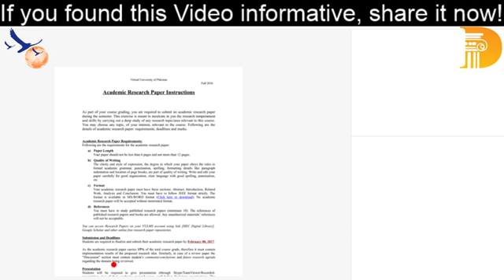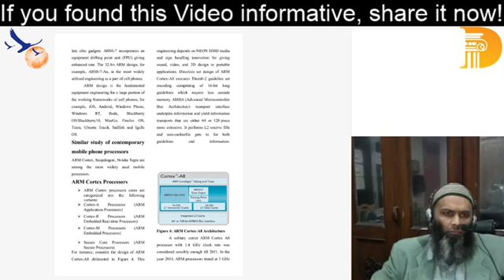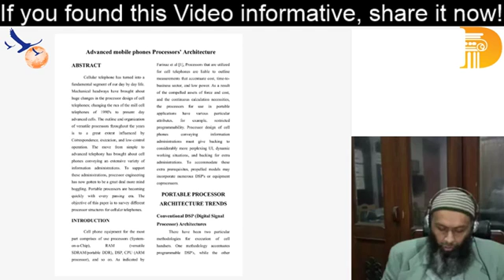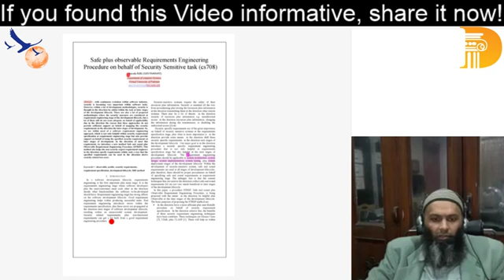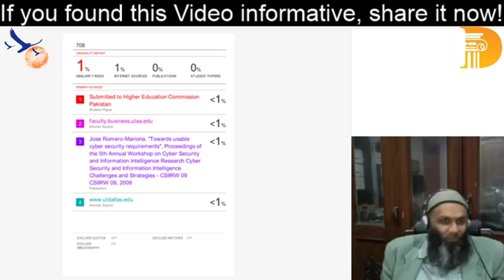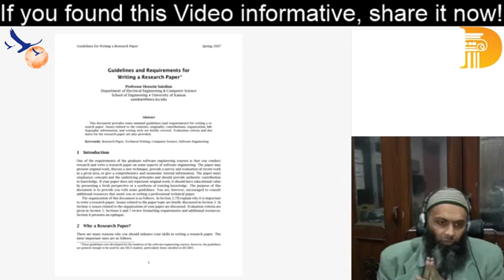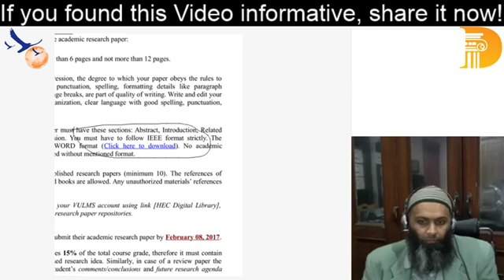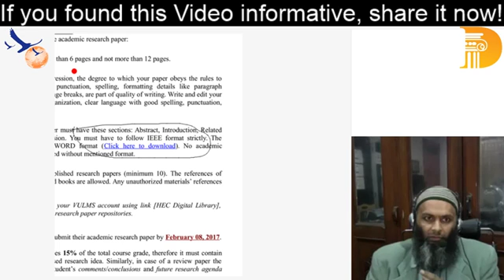how to write Research Methods ( Term Paper ) Part-1